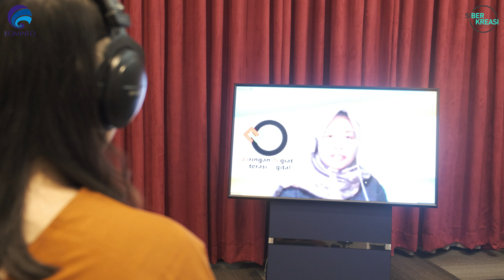Serunya Bergaul di Dunia Maya ala K-Poppers ft. Dr. Citra Rosalyn Anwar, S.Sos., M.Si.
K-Pop, K-Drama, K-Cosmetics sampai K-Food semakin merasuk ke kehidupan sehari-hari kita karena gelombang Kekoreaan yang semakin pesat dan masif. Selain di dunia nyata, perkembangan tersebut juga terlihat di dunia maya. Interaksi personal yang dilakukan begitu erat dan menyenangkan, selain karena menggemari hal yang sama.

Bersama Dr. Citra Rosalyn Anwar, S.Sos., M.Si., Dosen Program Studi Teknologi Pendidikan di Universitas Negeri Makassar sekaligus Anggota Komunitas Jaringan Pegiat Literasi Digital (Japelidi), episode SiberkreasiTalk kali ini akan membahas betapa serunya bergaul ala K-Poppers di dunia maya terutama di sosial media.